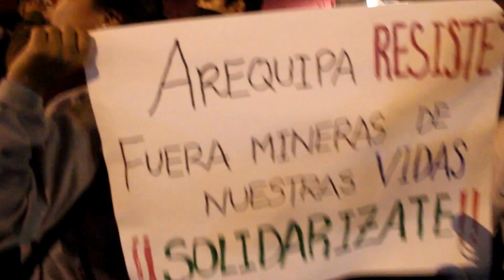Nos siguen matando, 2da Movilización ¡TÍA MARÍA NO VA!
El jueves 07 de Mayo/15, nos reunimos nuevamente para alzar nuestra voz en solidaridad con la lucha de lxs hermañxs de Arequipa y memoria de los dos caídos a causa de la brutalidad de las fuerzas del orden, que nos siguen matando. Ya van 57 muertxs en conflictos socioambientales en el periodo de Ollanta, ¿cuantos más para escuchar la voz de todo un pueblo?

La historia se repite, abajo la represión contra lxs pobladores.

Canción: abuso de poder, Gabylonia